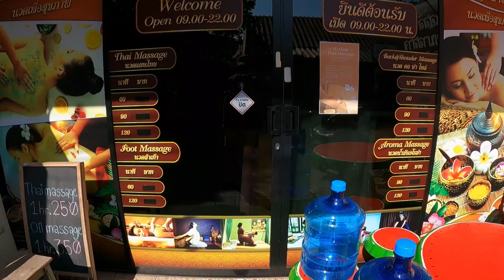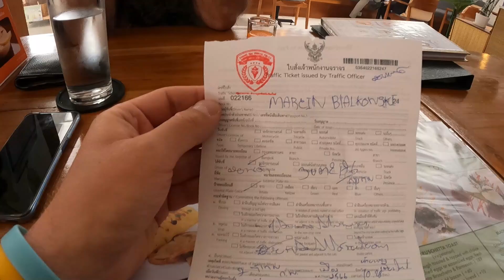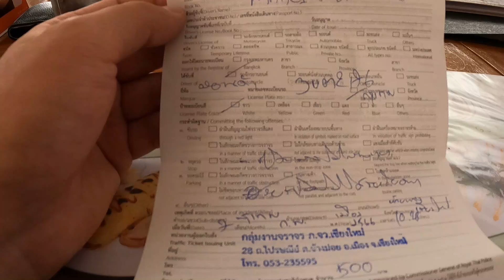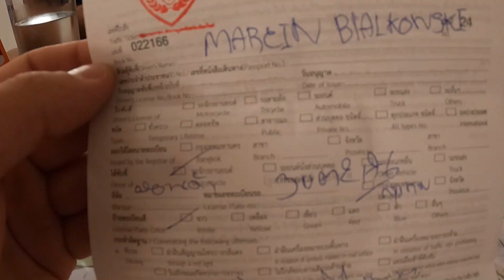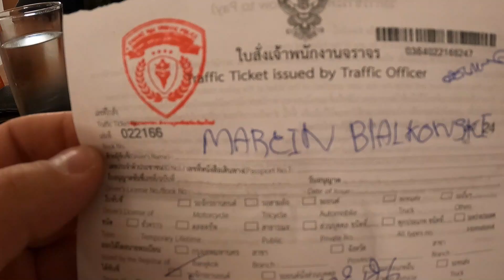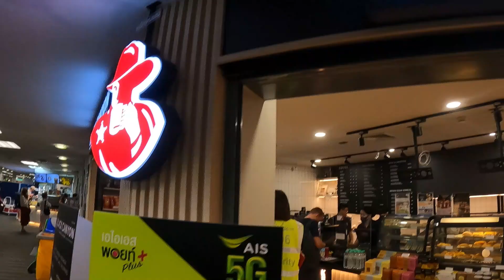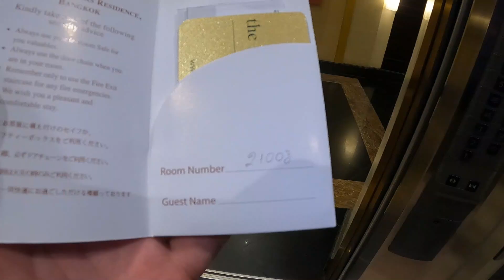#58🇹🇭 TAJLANDIA - MANDAT ZLAPALI NAS, UDAJE SIE NA WYSPY